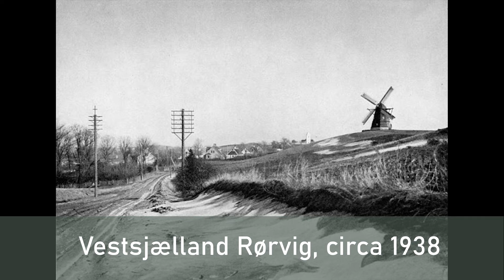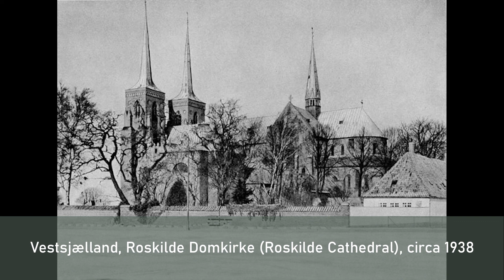West Zealand Denmark in the 1930's | Rare Old Beautiful photos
West Zealand Region (Danish:
Vestsjællands Amt) may have been a former district in the west-central part of the island of Sjælland in eastern Denmark. The state was established on April 1, 1970 and included several previous districts. The district was forcibly canceled when it merged with Locale Sjælland (ie Locale Zealand) on 1 January 2007. The district was able to open clinics, secondary schools, schools for advanced preparatory exams, transportation, and disability welfare. The District Corridor was found in the town of Solo and was the site of a modern setting. Solo is by no means West Zealand's largest town, but it holds an incredible amount of respect. Known for its Solo Foundation (Danish, Solo Akademi), an educational institution built in 1140 in connection with the church where Queen Margaret I of Denmark was buried (later relocated to Roskilde Domkirke, Roskilde). Many people living in West Zealand commute to the more famous metropolitan area of ​​Copenhagen.

Here is a set of beautiful black and white photos from ARBaurial that shows countryside scenes of West Zealand County in the late 1930s.